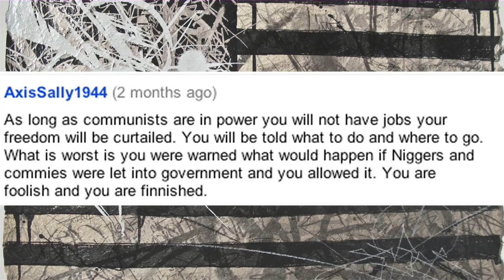Saber AWR/MSK- "Flag 2010"- Los Angeles Artist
Our boy Saber has been up to some interesting things lately... Watch the video and see what he's been up to; in and out of the studio...

to see and or/purchase the Flag Print.

We're very excited to announce the release of the highly anticipated (thanks to friends at Arrested Motion), "Flag 2010" by Saber.